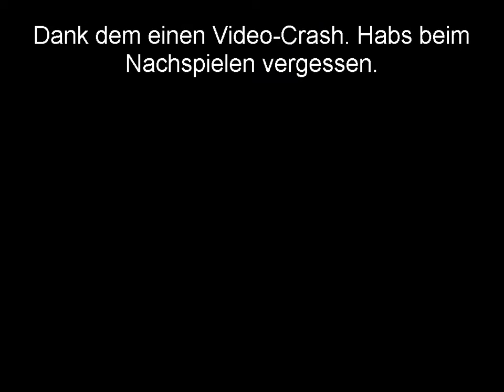Let's Play - Donkey Kong Country 1 [101% + HD] Part 25 - 101%, es ist vollbracht!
Endlich 101%! Das Spiel ist vorbei! *Hust* Schade *Hust*
Wir haben gesucht, wir haben geflucht, wir haben... Ne moment! ICH habe gesucht und ICH habe geflucht! :D Aber was solls! Letztendlich hat's mir doch sehr viel Spaß gemacht und ich bin sehr zuversichtlich, dass es auch noch DKC 2 und 3 geben wird.